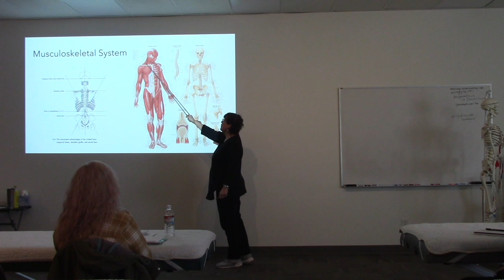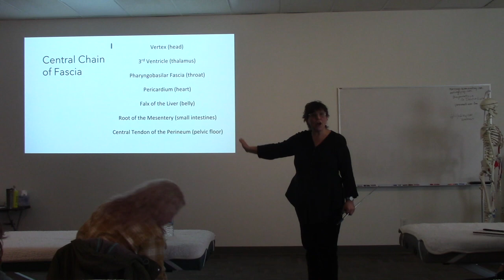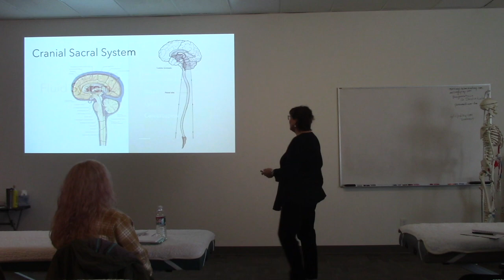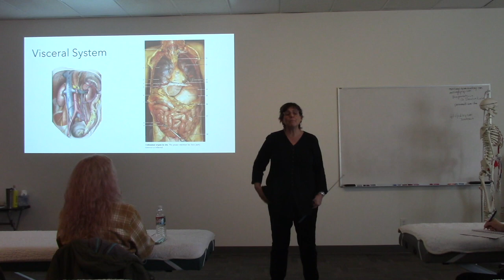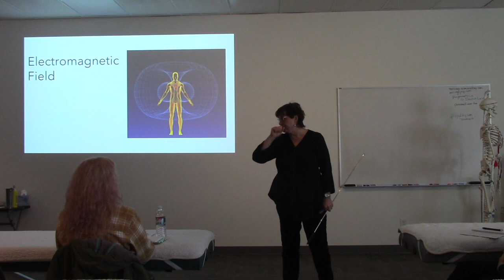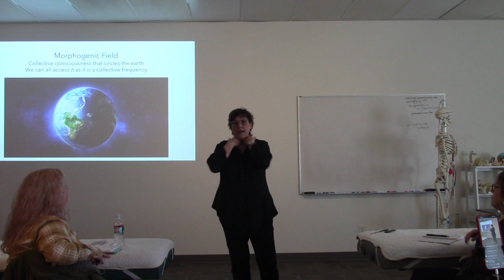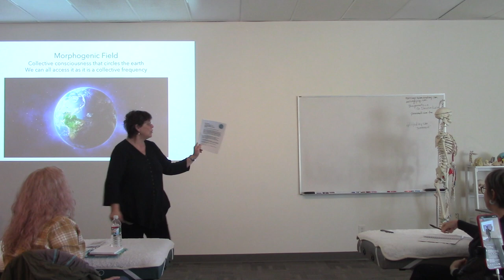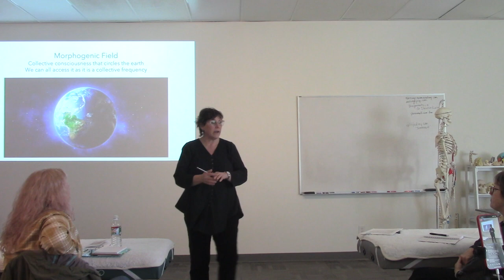Informational Meeting 2-4-23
Learn more about Ankrum Institute here!